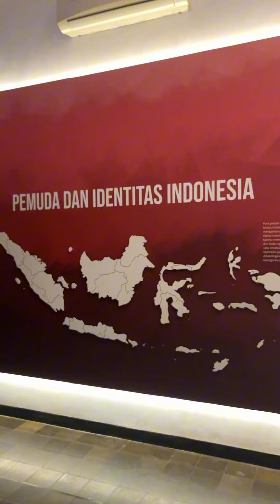Yang penasaran sama kegiatan Napak Tilas Kebangsaan On The Spot ! Boleh cek nih videonya !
Ikuti pelatihan nya bersama Citra Alam !
Ada pertanyaan terkait Citra Alam?

 / citraalam.id
Office: Pondok Aren Plaza, Kav.14, No. 5. Jln. Raya Pondok Aren, Tangerang Selatan